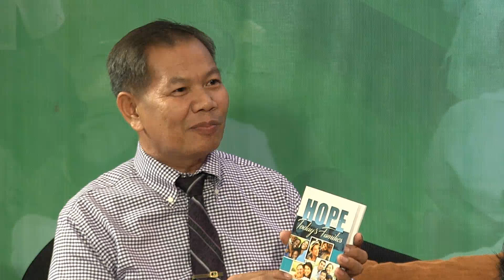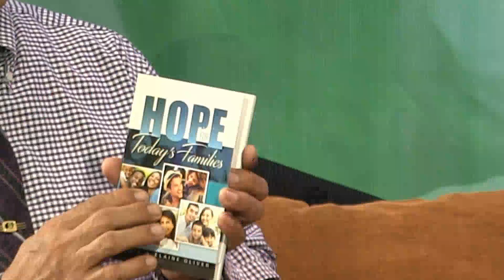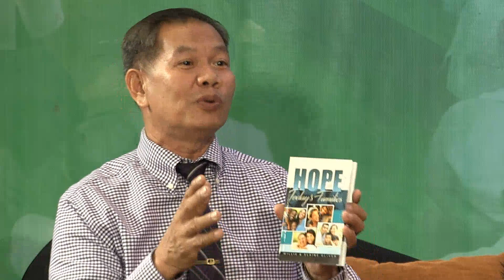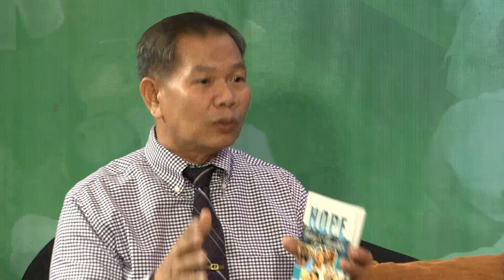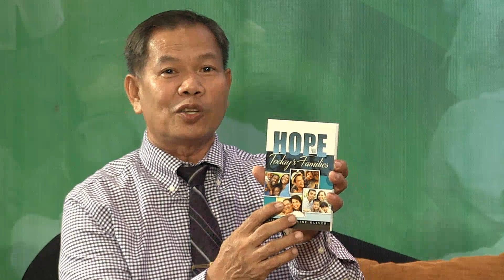CLC News Live Dialogue with Pastor Nick Francisco: Families for Christ 2019